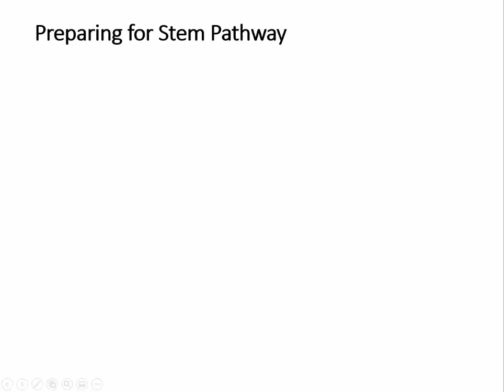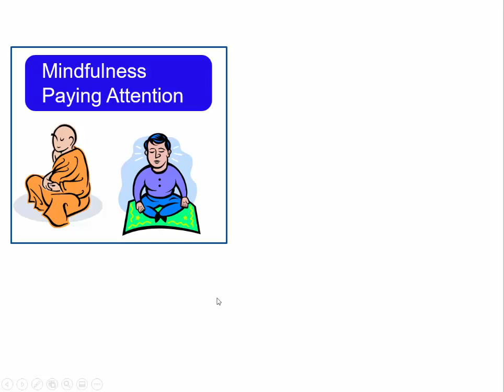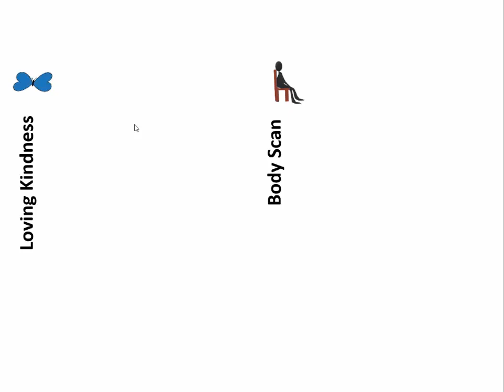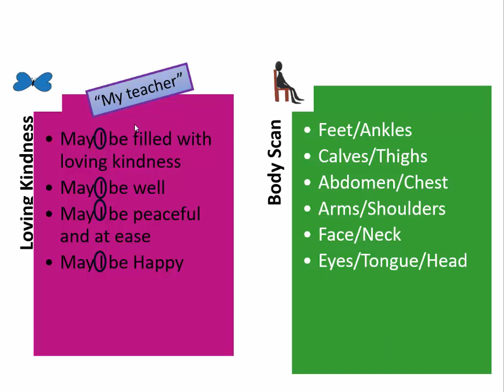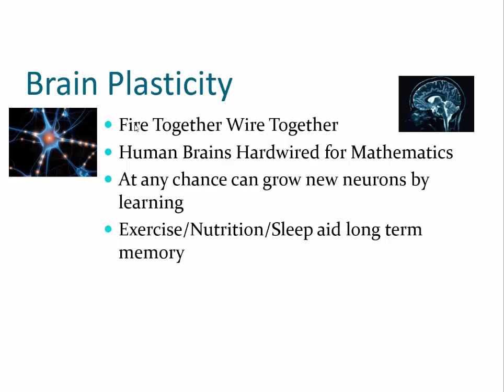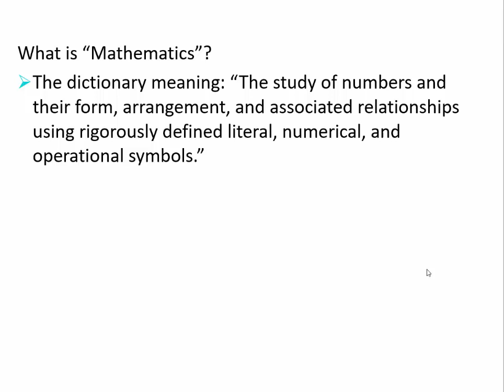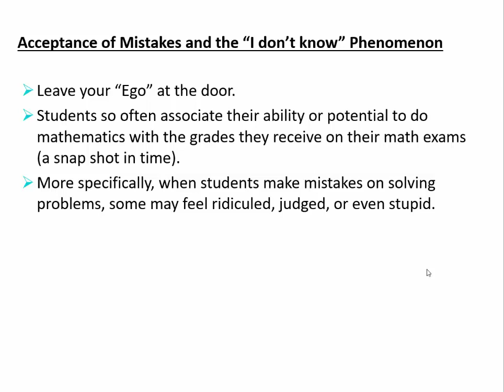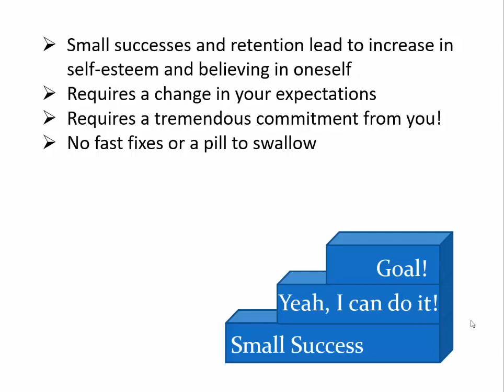Chapter 0 Prepare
Tools to prepare your mind to learn mathematics.